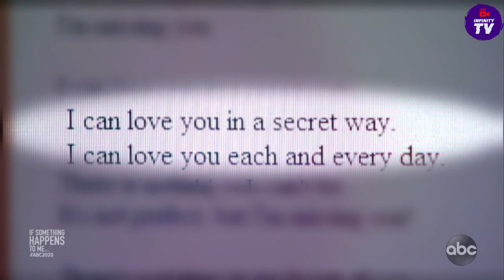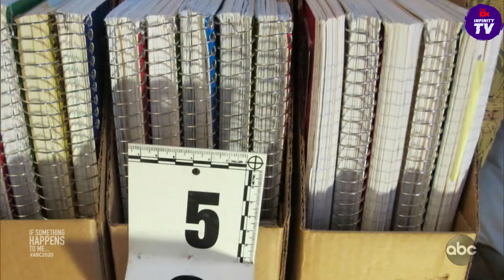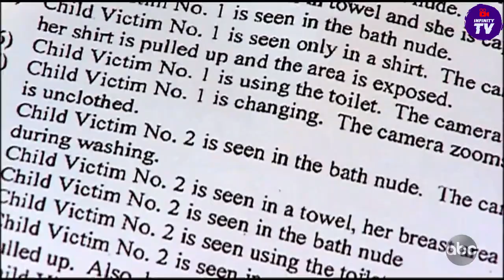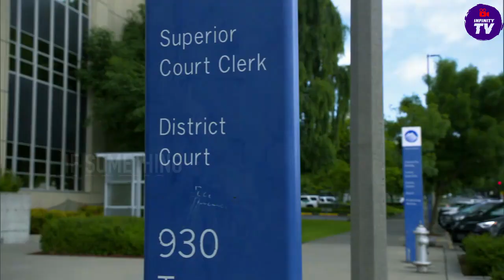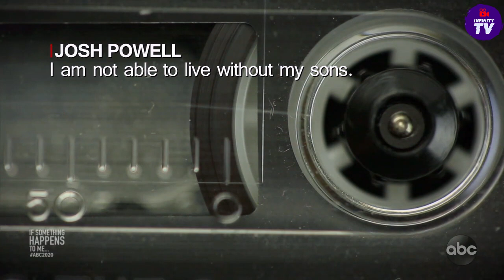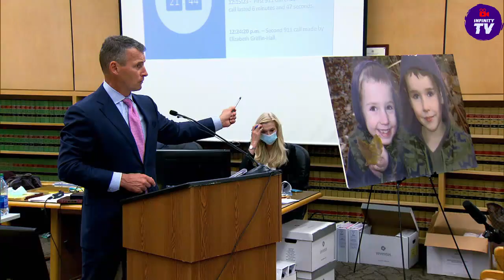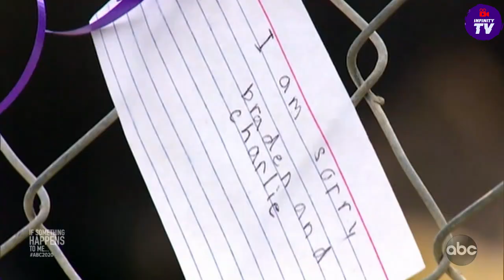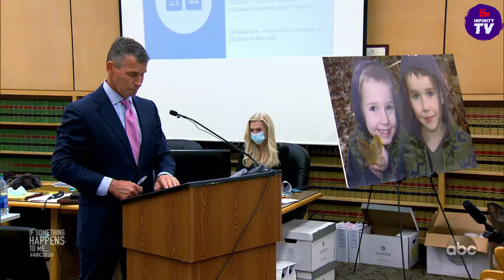If Something Happens To Me... l 20/20 l PART 6 - 11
Crime investigation into the 2009 disappearance of Utah wife and mother and the stunning twist involving her two young sons at the hands of her husband Josh Powell.